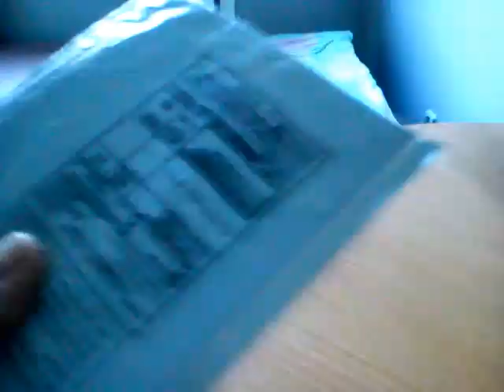Karta Diagnostyczna do PC na USB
bardzo przydatna rzecz , pomoże nam sprawdzić co możemy mieć uszkodzone w laptopie lub komputerze stacjonarnym niedługo jak tylko będzie czas pokaże wam na jakiej zasadzie to działa ;) dodam że test już robiłem i bardzo pomocna jest ta karta diagnostyczna .